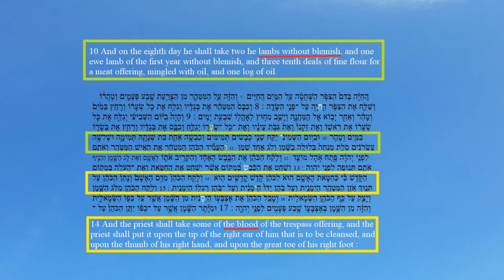The Sin Offering!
“Then the priest is to take one of the male lambs and offer it as a guilt offering, along with the log of oil; he shall wave them before the Lord as a wave offering. 13 He is to slaughter the lamb in the sanctuary area where the sin offering[d] and the burnt offering are slaughtered. Like the sin offering, the guilt offering belongs to the priest; it is most holy. -lev14